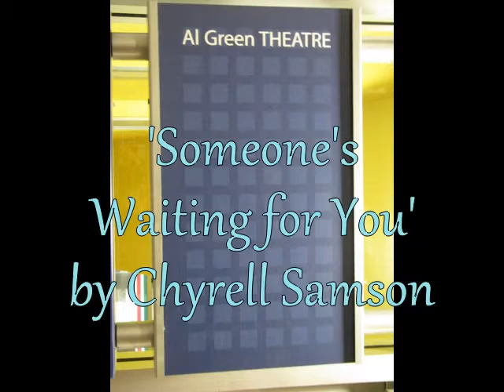'Someone's Waiting for You' by Chyrell Samson at Toronto Concert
Chyrell Samson goes back in time during the early part of her singing career with this rendition of the very touching song "Someone's Waiting for You" from the movie The Rescuers.